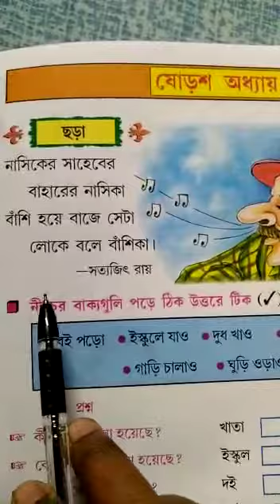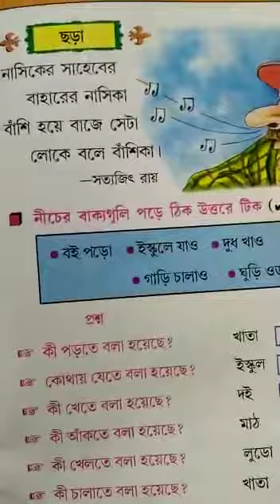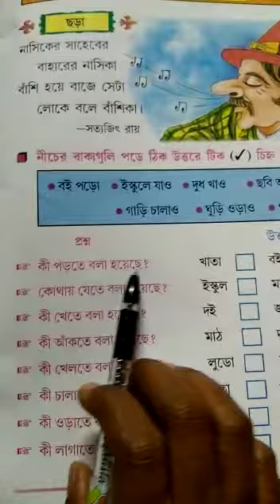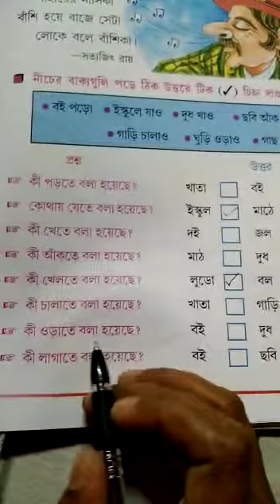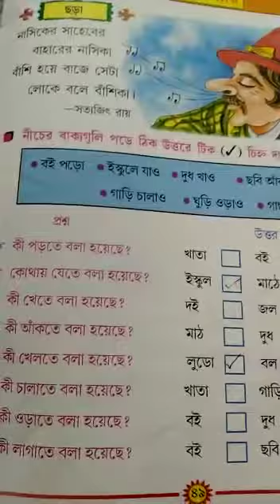UKG // BENGALI // CHAPTER-16